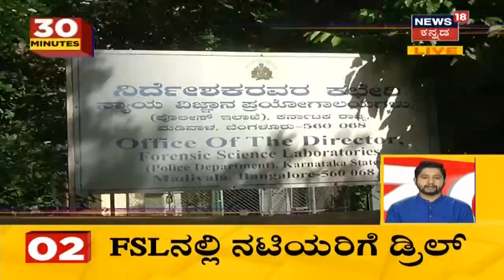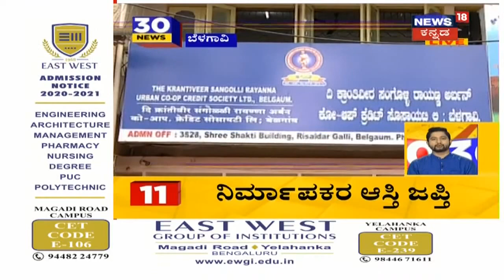30 Minutes 30 News | Kannada Top 30 Morning Headlines | 11, September, 2020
1.ಇಂದು ಸ್ಯಾಂಡಲ್ವುಡ್ ನಟಿ ರಾಗಿಣಿ ದ್ವಿವೇದಿಯ ಸಿಸಿಬಿ ಕಸ್ಟಡಿ ಮುಗಿಯಲಿದೆ. ಬಾಂಬೆ ಮೂಲದ ವಕೀಲರಿಂದ ನಟಿ ಪರ ಜಾಮೀನು ಅರ್ಜಿ ಸಲ್ಲಿಸಲಾಗಿದೆ.
2.ಸಿಸಿಬಿ ವಶದಲ್ಲಿರುವ ಆರೋಪಿಗಳ ವಿಚಾರಣೆಯನ್ನ ಚುರುಕುಗೊಳಿಸಿದ್ದು, ನಿನ್ನೆ ನಟಿಯೊಬ್ಬರನ್ನ FSL ಕೇಂದ್ರದಲ್ಲಿ ವಿಚಾರಣೆ ನಡೆಸಲಾಗಿದೆ.
3. ಬಳಿಕ ನಟಿ ರಾಗಿಣಿ ಹಾಗೂ ಸಂಜನಾ ಗಲ್ರಾನಿಗೆ  ಕೂದಲು ಪರೀಕ್ಷೆ ವಿಳಂಬವಾಗಿದೆ. FSL ಅಧಿಕಾರಿಗಳು ನಮ್ಮಲ್ಲಿ ಹೇರ್ ಟೆಸ್ಟ್ ಮಾಡುವ ಸೌಲಭ್ಯವಿಲ್ಲ ಅಂತಾ ಹಿರಿಯ ಅಧಿಕಾರಿಗಳು ಹೇಳಿದ್ದಾರೆ.